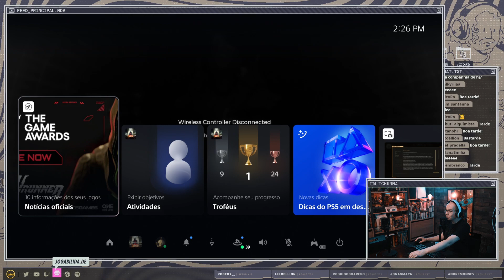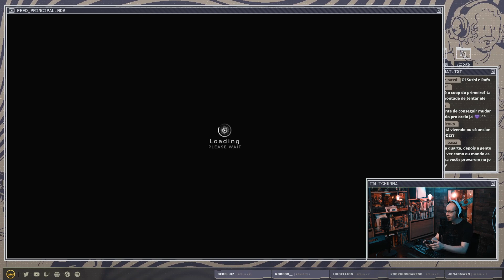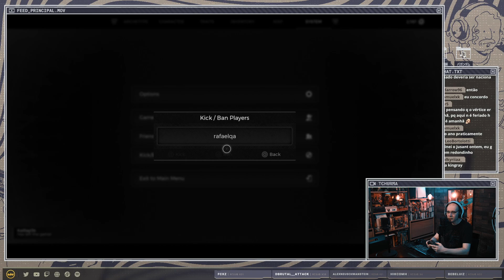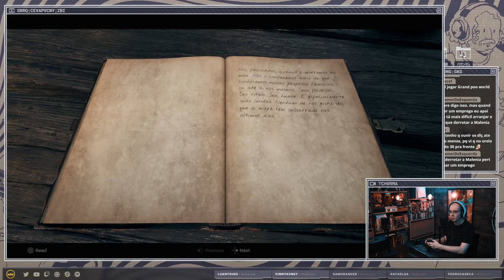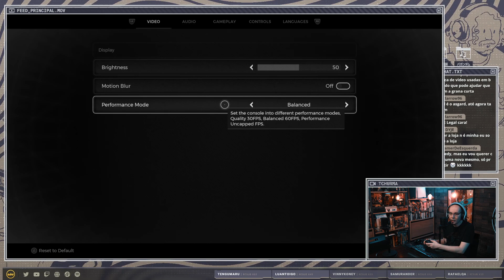Remnant 2 - The Awakened King [Sushi e Rafa] (20/11/23)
Sushi e Rafa conseguem jogar Remnant 2.